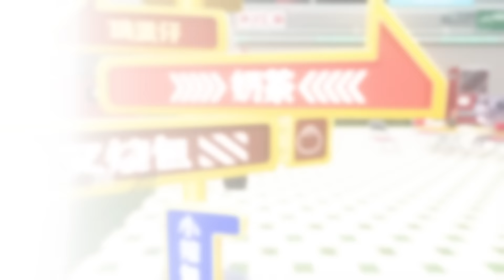[샛별의 선물2] 미래 통화 - 샛별의 인사 PV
"지휘관, 오늘 하루 어땠어?"
"나나미의 두 번째 선물은 [미래에서 온 녹음]이야, 생각 못 했지?"
"얼른 나나미를 칭찬해 줘, 너무 창의력이 넘치잖아!"